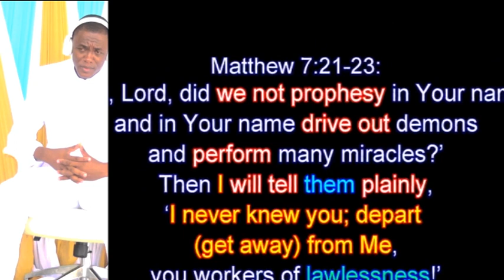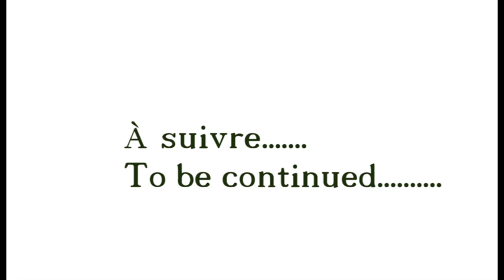LE PÉCHÉ IMPARDONNABLE 1 SUR 5. L'APÔTRE DOUFLÉ GABRIEL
LE PÉCHÉ IMPARDONNABLE 1 SUR 5. L'APÔTRE DOUFLÉ GABRIEL LE PERE DES NATIONS